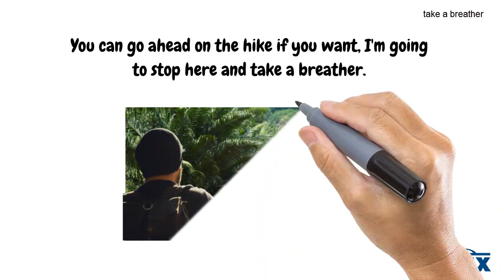take a breather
To take a short pause or hiatus (from something). You can go ahead on the hike if you want, I'm going to stop here and take a breather. The senator is taking a breather from his campaign to spend some time with his family.